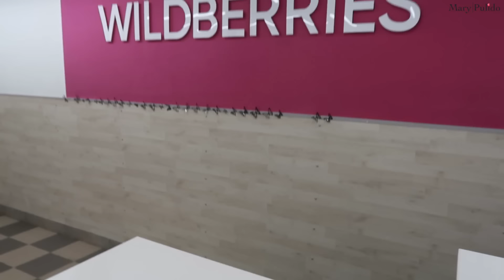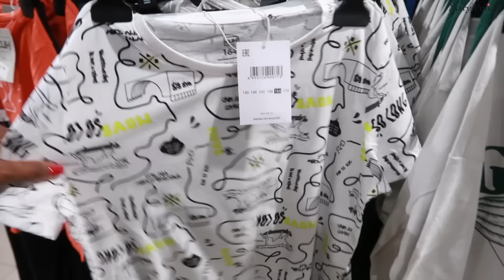MI ESPOSO SE CORTÓ EL DEDO😰 SE SIENTE MAL😢 QUEREMOS CEMENTAR EL JARDÍN🪴COMPRÉ PIJAMAS💤 |8,9 Oct 2024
Cubana en Rusia! Cubanos en Rusia! Mi vida en Rusia!

LAS AMOOOOOOOOOOOOOOO!